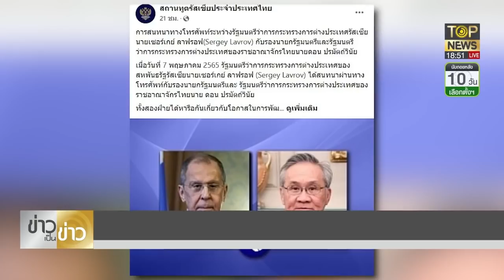กต.รัสเซีย ยกหูคุย ดอน ย้ำความเป็นหุ้นส่วน ต่างเข้าใจกันและกัน | ข่าวเป็นข่าว | ช่วง 2 | TOP NEWS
โฆษณาติดต่อ